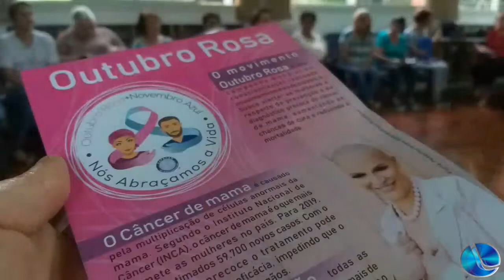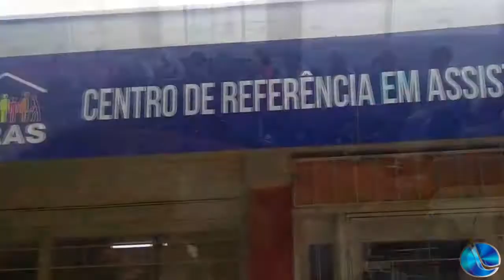AAPECAN envolvida em vários eventos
A AAPECAN está com uma série de atividades programadas. Na noite desta quinta-feira, jantar/baile na sede da AABB. Na sexta-feira, participará de uma Feira na praça. No dia 14, Cavalgada do Bem. E no dia 20, Jogo das Estrelas. É o que informa Neiva Godinho.